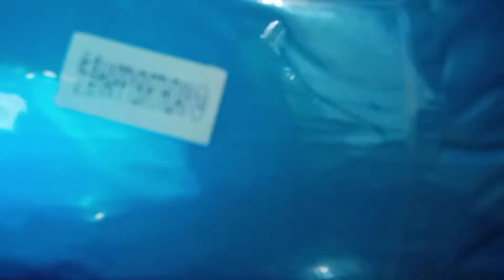Balloon and Backdrop Set up Guide for Party In A Box /How to make a Simple Backdrop/ Tutorial DIY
If you are looking for a simple yet eye-catching backdrop for your party at home event, here's a quick tutorial on how can you pull it off easily.